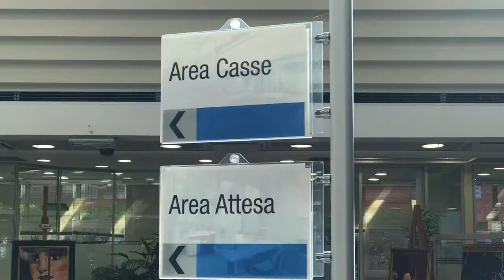L’arte di Silvio Fazio nella sede BPN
Personale del pittore Silvio Fazio nella sede centrale della Banca Popolare di Novara. Servizio a cura di Giovanni Marmina, in onda nei tg delle emittenti Videonovara, Teleritmo, Telebiella, Teleregione, Valsesia Tv, Vcosat.